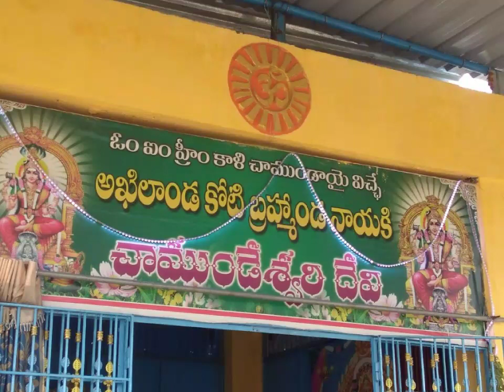Sre chamundeswari devi temple rayachoty